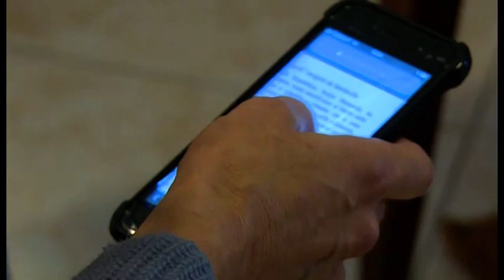Il Corecom premia Ilaria Bidini come miglior comunicatrice toscana